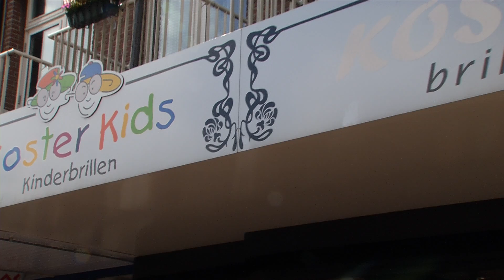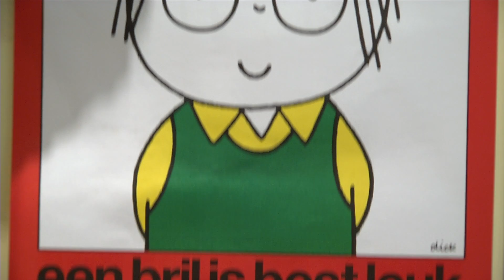Teletips @ Koster Brillen